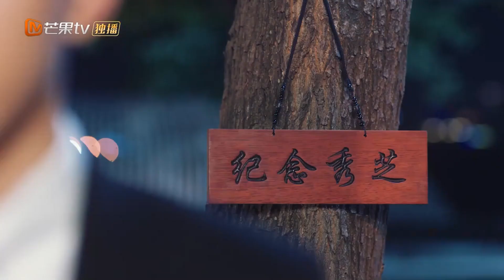【ENG SUB】可思议 开始体会到总裁失去亲人的痛苦？ | 不可思议的爱情 loveunexpected | MangoTV Sparkle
病娇霸总×大力女保镖 一纸合约“绑”定终生🎊✨

❤️【剧情简介】
当“述情障碍症”总裁许诺邂逅格斗保镖少女可思议，缘分在两人之间展开，爱情，始于不可思议.

主演：范世錡 戚砚笛 查杰 王旭东 沈瑶 张楚萱